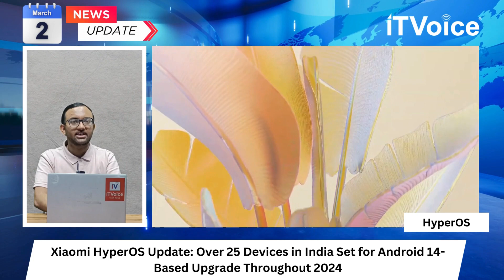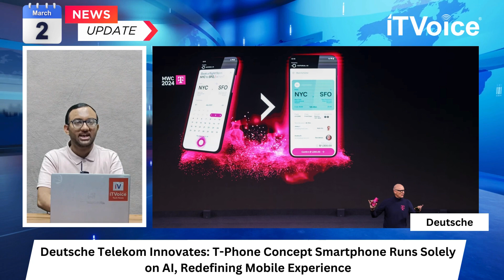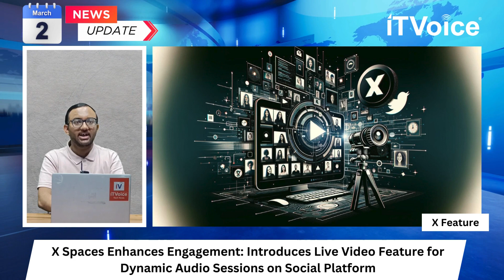Xiaomi HyperOS | Salesforce Tableau Pulse | X Spaces Live Video | Evening News | 2nd March 2024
00:00 Introduction

00:56 Indian Government Approves Semiconductor Plants to Boost Chipmaking Capabilities

01:43 Asus Unveils ZenBook 14 OLED Laptop Powered by Intel's AI Processor

02:26 Xiaomi Announces HyperOS Update for Over 25 Devices in India

02:59 Deutsche Telekom Showcases Concept Smartphone Running Entirely on AI

03:42 X Spaces Introduces Live Video Feature for Enhanced User Engagement

04:18 Salesforce Launches Tableau Pulse AI Application for Personalized Insights

05:01 Apple Developing New Wearable Devices Including Fitness Ring, Smart
Glasses, and AI-Equipped AirPods

05:45 Tech info shorts